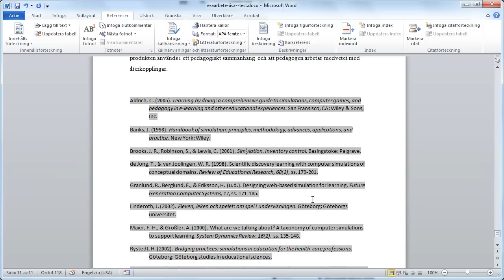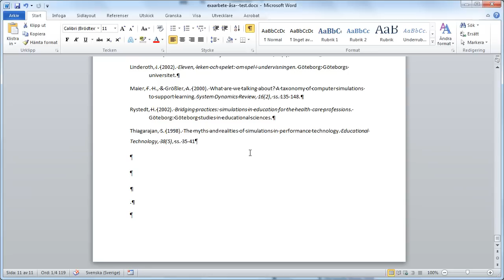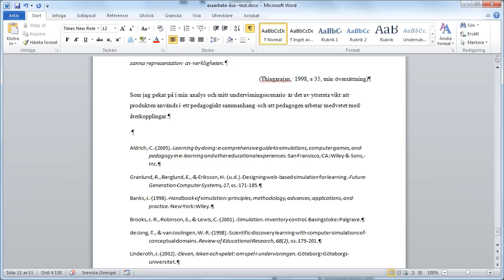Word 2010 - Sortera en automatisk litteraturförteckning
När du använt automatiska funktioner i Word så kan de vara ytterst envisa med att vilka sortera sig. Enklare än att försöka justera sorteringsordningen kan vara att dra ut texten ur det automatiska blocket.